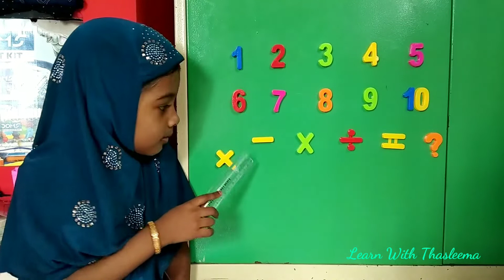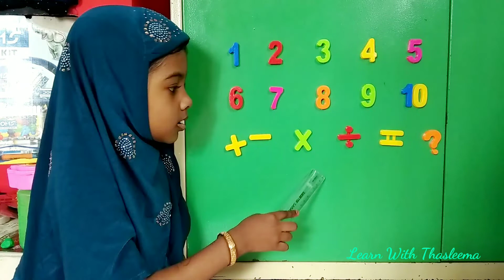Simple way to Learn Numbers 1 2 3... | Counting Numbers | எளிமையாக கற்கலாம் 1 முதல் 10 வரை எண்கள்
Hi Friends Lets learn 1 to 10 from Thasleema.
You can easily learn and understand 1 to 10